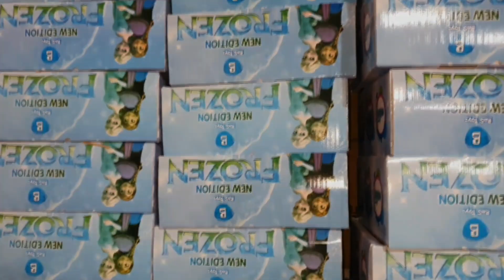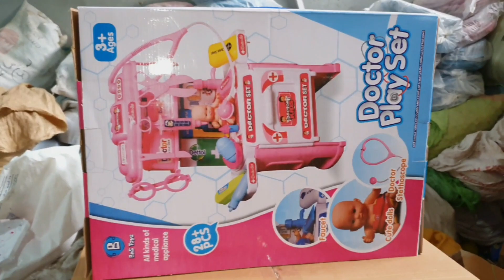Toys factory in pakistan 🇵🇰 | The toy factory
is video main hum apko dekhyeingy
toys banty hue chalein Hamary sath visit karein🙂